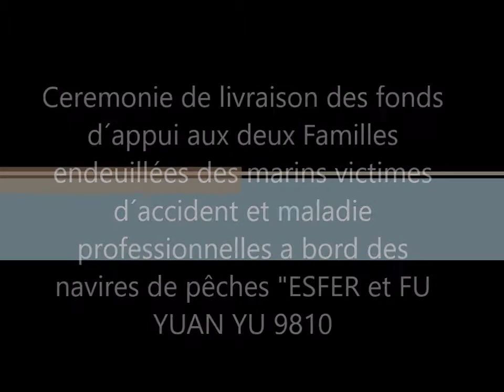ENTREGA DE FUNDO, LANÇAR AO YOUTUBE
PROCES VERBAL DE LIVRAISON DES FONDS
D´APPUI AUX FAMILLES ENDEUILLÉES

Le Gouvernement de la Guinée-Bissau, désigné dans cet acte, Représenté par le Ministre des Transports et Communications/Representation, Ministre de la pêche et Economie Maritime/Representation, Secrétaire d´Etat de la Coopération International/Representation, Président de l´Institut Maritime Portuaire de la Guinee Bissau/ Representation, Directeur General de l´Institut de Coordination d´Aide non Gouvernemental/Representation, Désigné « GOUVERNEMENT », ont assisté cet tant important acte de livraison des fonds d´appui aux familles, qui, pour la quatrième fois se réalise cet acte de genre dans le secteur maritime Guinéen.
 ENSEMBLE DE SON PARTENAIRE
 L´ONG AIRHOMAR, désignée, représentée dans cet acte par Monsieur  JANUARIO JOSE BIAGUE, ITF – CONTACT en Guinée-Bissau  et Secrétaire General  de cette organisation, inscrite au notaire de Bissau le 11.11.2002, a la feuille 60V° à 63V° dans le livre d´écriture  désigné para la lettre  P.III, sous le N°262, Publié au B.O N°33 du 18  Aout 2003, de l´accord avec le Décret 23/92, publié au bulletin officiel nº 12/92 du 23 Mars.
ONT PROCEDÉS LA LIVRAISON DES FONDS DE SOUTIEN AUX
Familles et épouse du défunt marin  LUIS RICHARD QUADÉ disparu physiquement a bord du navire ESFER en haute mer, consigné par l´agence AMI Filhos, Sarl,, représenté dans cet acte par son frère de nom CESAR QUADÉ, Fils de  HENRIQUE QUADÉ et de N´SONFINA SANHÁ, né le 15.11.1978, détenteur de la carte d´Identité nº1A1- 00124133, de 1,69 de hauteur, de la région de Cacheu, Célibataire, de profession, maçon, résidente au  quartier Bairro Militar et l´épouse  ILONI LUIS LAGNA, fils de Luis Lagna, née le  06 décembre 1997, détenteur de la carte d´identité Nº 1A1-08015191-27, de 1,89 de hauteur, de la région de OIO, Célibataire/marié selon le coutume, de profession domestique, résidente  au quartier QG –Bissau
Familles et épouse du défunt marin ABDURAMANE DJAMANCA, décédé a bord du navire FU YUAN YU 9810 à Dakar-Sénégal, consigné par l´agence SHIHAI BISSAU SARL représenté dans cet acte par son père  USSUMANE DJAMANCA, Fils de  Mali Djamanca et de Adama Baldé, né le 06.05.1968, détenteur de la carte d´Identité nº1A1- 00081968, de 1,669 de hauteur, de la région de Gabu, Célibataire, de profession, Commerçant ambulant, résidente au  quartier Empantcha et son oncle  JOSE ISSA BALDE, fils de Jose Aliu Baldé e de Aua Bá, née le  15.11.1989, détenteur de la carte d´identité Nº 1A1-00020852, de 1,68 de hauteur, de la région de Bafáta, Célibataire,  professeur, résidente  au quartier Empantcha -Bissau
ONT CONCLUS LE SUIVANT
Avoir livré et reçu les fonds procure par ONG AIRHOMAR auprès de son partenaire résidente á Londres á l´ appui aux familles endeuillées qui se révèle á un montante de 5.652,01 Euros que se totalise  trois millions, sept cent sept mil, quatre cent soixante seize (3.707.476) Francs Cfa selon la confirmation Bancaire et dont la famille de LUIS RICHARD QUADÉ est bénéficiaire du montant de DEUX MILLIONS, DEUX CENT VINGT QUATRE MIL, QUATRE CENT QUATRE VINGT CINQ, VIRGULE SOIXANTE (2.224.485,60) Francs CFA et la famille de Abduramane Djamanca bénéficiaire du montant de UM MILLION, QUATRE CENT QUATRE VINGT DEUX MILLE, NEUF CENT QUATRE VINGT DIX VIRGULE QUARENTE (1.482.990,40)  Franco CFA, montants qui,  entre autres besoins, contribueront ainsi á:
1.  l´appui a l´éducation de deux enfants orphelins (famille Luis Richard Quadé)
2. Á l´alimentation, médicament et habillement (Deux familles)
3. Aux loyers de la maison (Deux Familles)
Terminé l´acte, il est vivement souhaité une bonne utilisation des fonds selon le dessus référencié pour l´effet d´une meilleure éducation et bien être des mineurs tenant compte de conjoncture des règles de jeux de l´évolution mondiale.